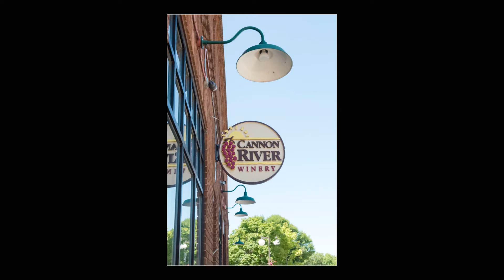Cannon River Winery | Caroline + Andy | Minnesota Wedding Photographers | Jeannine Marie Photography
Twin Cities Wedding and Event Photographer.